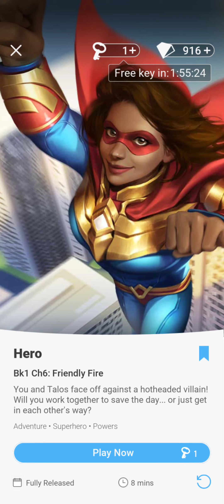Hero Vol 1 chapter 6